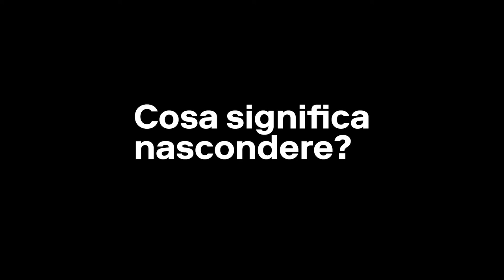Nascondere – Gaetano Lettieri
Gaetano Lettieri, nato a Roma nel 1961, è professore ordinario di Storia del cristianesimo e delle chiese alla Sapienza di Roma, dove dal 2011 presiede il corso di laurea magistrale in Editoria e scrittura. Nel 2016 papa Francesco lo nomina Accademico pontificio, membro del Pontificio Comitato di Scienze storiche. Dal 2018 è direttore del Dipartimento di Storia, Antropologia, Religioni, Arte e Spettacolo della Sapienza.

Una serie di video dedicata al progetto formativo Nascondere, che si è svolto in Triennale Milano tra il 12 novembre e l’11 dicembre 2021. Il progetto, ideato da Romeo Castellucci, è prodotto da Triennale Milano in collaborazione con la Direzione Generale Creatività Contemporanea del Ministero della Cultura. Quattordici giornate di studio che hanno coinvolto docenti da vari ambiti disciplinari, rivolte a un gruppo di partecipanti e a una dramaturg selezionati attraverso un bando pubblico.

Video: Stefano Conca Bonizzoni